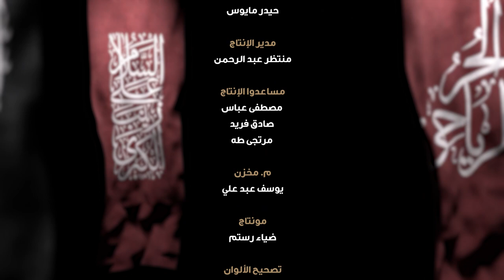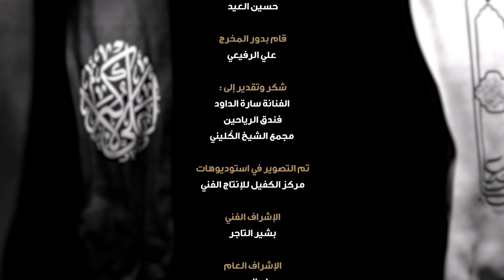قصص الأولياء | صاحب السر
أسرار وتفاصيل مهمة في كل قصة من قصص الإمام الحسين (عليه السلام) وأنصاره
تقديم

1- فيسبوك..
2- تويتر..
3- التليجرام..
4- الانستكرام..